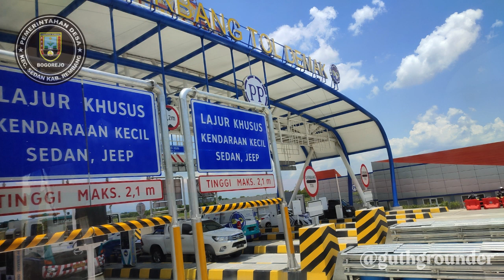PETUALANGAN BANDUNGAN - BERANGKAT DENGAN SELAMAT